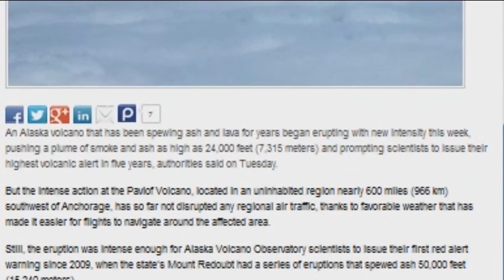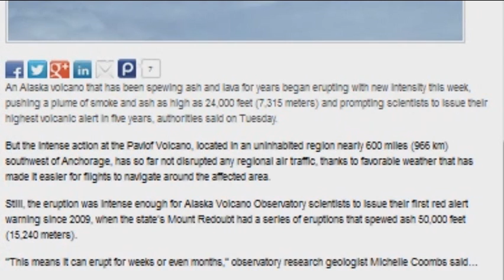Alaska volcano erupt on Red Alert!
Alaska volcano erupts 'red' alert.
An Alaska volcano that has been spewing ash and lava for years began erupting with new intensity this week, pushing a plume of smoke and ash as high as 24,000 feet (7,315 meters) and prompting scientists to issue their highest volcanic alert in five years, authorities said on Tuesday.

But the intense action at the Pavlof Volcano, located in an uninhabited region nearly 600 miles (966 km) southwest of Anchorage, has so far not disrupted any regional air traffic, thanks to favorable weather that has made it easier for flights to navigate around the affected area.

Still, the eruption was intense enough for Alaska Volcano Observatory scientists to issue their first red alert warning since 2009, when the state's Mount Redoubt had a series of eruptions that spewed ash 50,000 feet (15,240 meters).

"This means it can erupt for weeks or even months," observatory research geologist Michelle Coombs said...
I don't think we will be at red for that long, but we are expecting it to go for a while based on its past."

Coombs said affected areas are uninhabited except for some hunting destinations.

Geologists first issued the alert late on Monday. Since then plumes reached as high as 24,000 feet (7,315 meters) on Tuesday morning.

Plumes are created when lava bursts from the crater of the 8,261-foot (2,517-meter) volcano, then falls back on glacier ice, Coombs said.